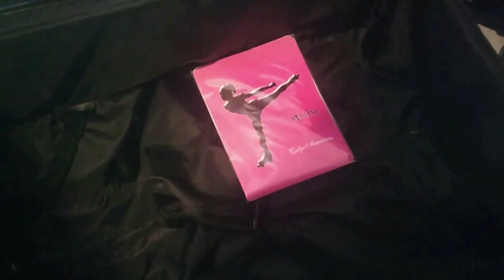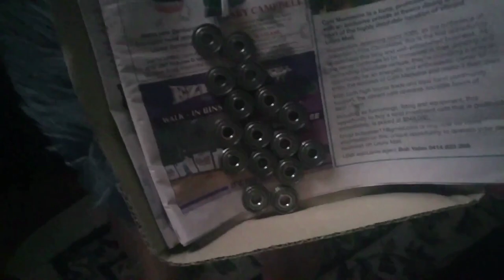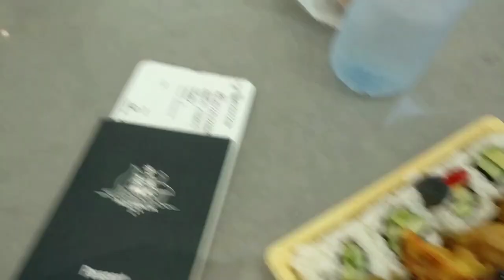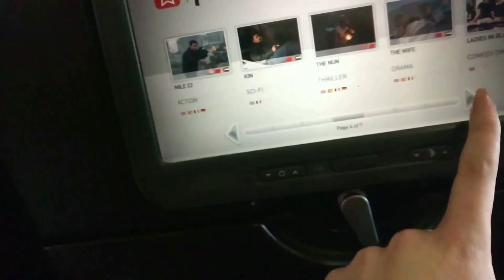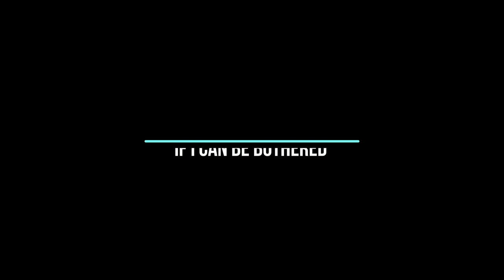Orlando 2019 Part 1!! The Journey Begins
In which Ally vlogs with a potato in copious amounts of low light, Robert is reunited with the group, Uno is played, bagels are eaten, and the friends learn that everything is bigger in Texas (including flight delay times).

There will one day be a day when I get a decent vlogging camera. Today is not that day.

Also this vlog is hella late.